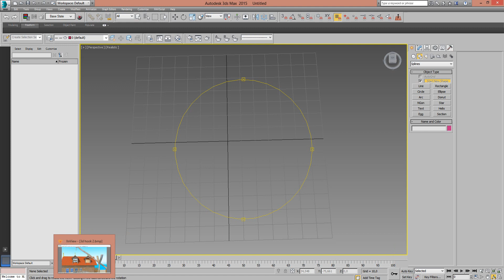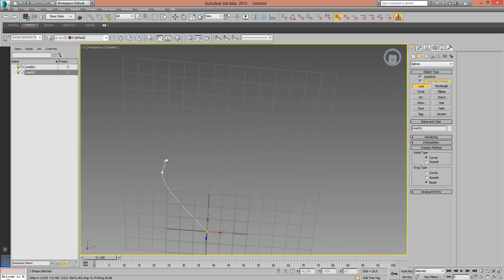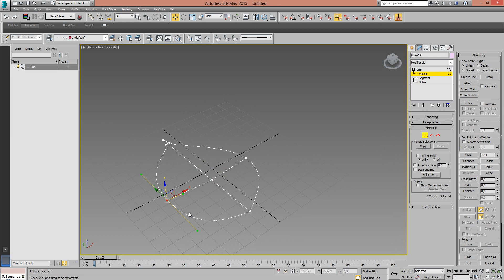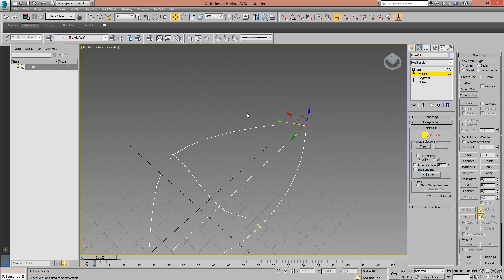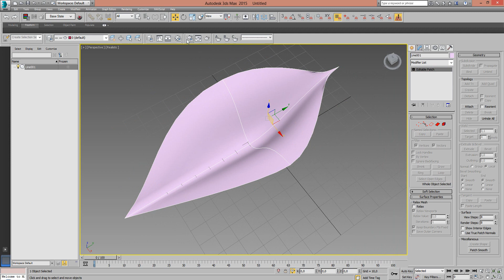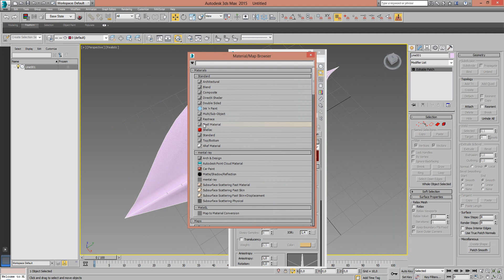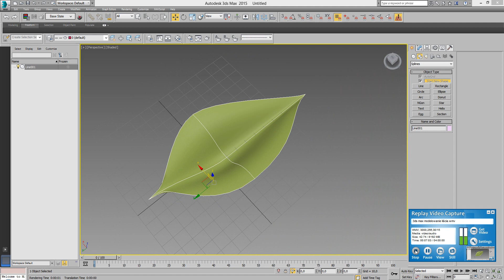3ds max 2015 - modelowanie liścia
3ds max 2015 -  modelowanie liścia (2014)